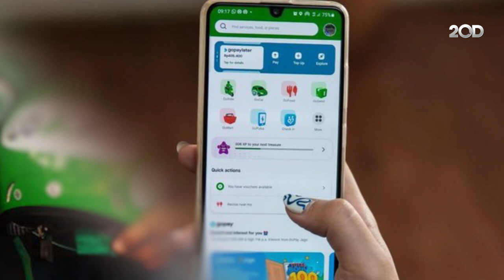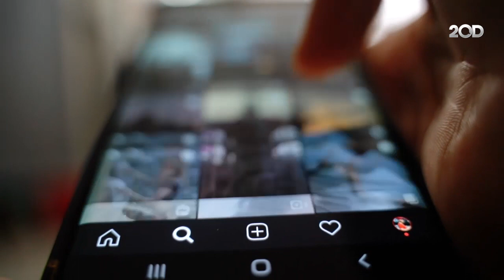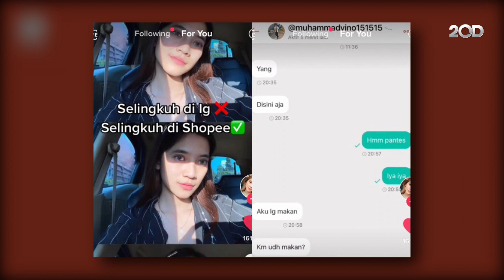5 Aplikasi Anti Mainstream yang Sering Digunakan untuk Selingkuh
Belakangan ini isu perselingkuhan sedang panas. Hal itu karena perselingkuhan bisa dilakukan menggunakan aplikasi-aplikasi yang tak terduga. Ingin tahu apa saja? Yuk simak penjelasan video berikut ya detikers!